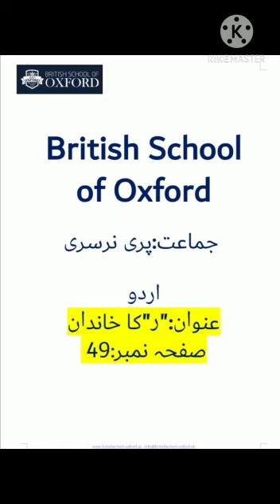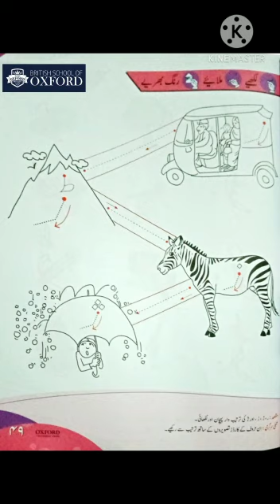Pre-Nursery#Urdu(عنوان:"ر" کا خاندان :صفحہ نمبر #49)